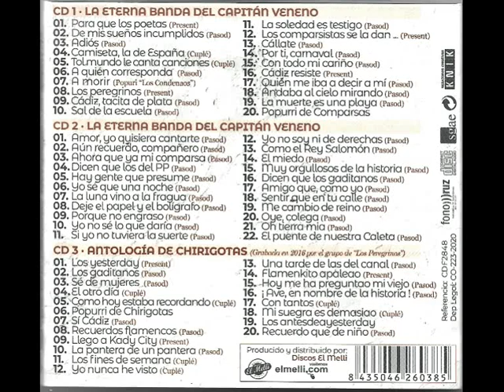14- Pasodoble - Por ti, carnaval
Recopilatorio: La Eterna Banda del Capitán Veneno - Antología de Juan Carlos Aragón
Autor: Juan Carlos Aragón
Año: 2020
Formato: Cd
Pista: 14- Pasodoble - Por ti, carnaval